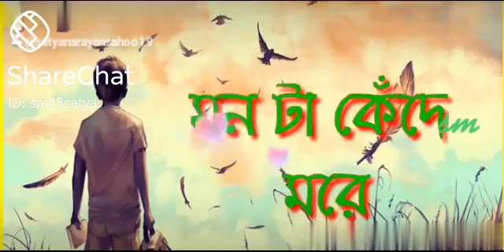November 8, 2020(2)